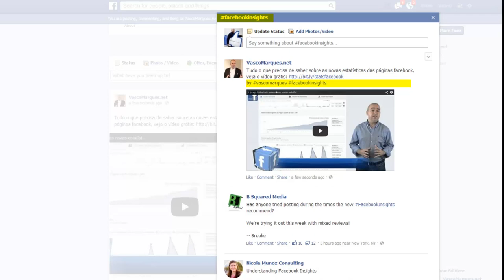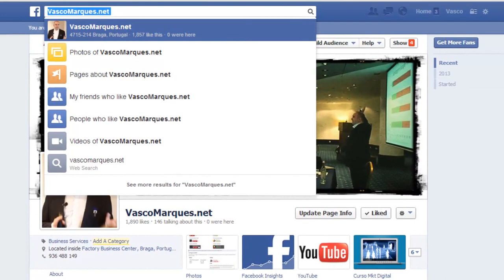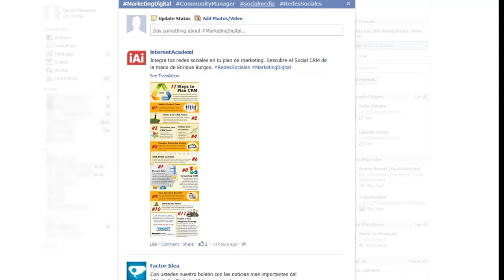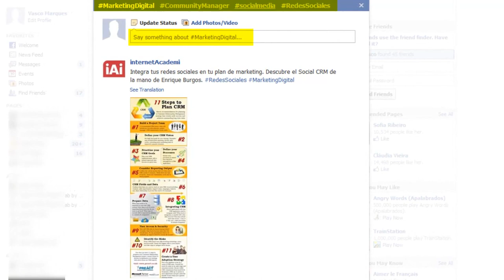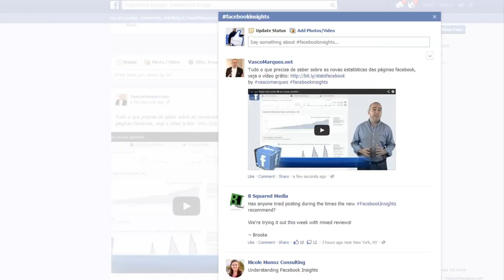Como usar hashtags facebook para melhores resultados redes sociais?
Novo: Hashtags no facebook
Serve para associar publicações a um ou mais temas, de modo a que se clicar nessa hashtag (palavra clicável com um cardinal) consegue ver uma listagem de todas as publicações do mesmo tema, sejam de perfis ou páginas.
É realmente uma ferramenta útil, que o facebook acabou por introduzir em junho de 2013.
Interessante utilizar para:
• Eventos
• Produto ou serviço
• Nome de empresa
• A cidade associada ao evento ou publicação
• Setor ou assunto relacionado com publicação
• Programas de TV
A nova pesquisa social
Através da nova pesquisa social (disponível para alguns perfis) também torna-se interessante o uso da hashtag. Se ainda não tiver esta nova pesquisa, altere o idioma do seu perfil para Inglês e já pode beneficiar desta nova ferramenta de busca. De qualquer modo, pode na pesquisa antiga do facebook, escrever vascomarques para obter resultados organizados cronologicamente sobre o tema que escolheu. É interessante para benchmarking ou saber o que está a ser publicado sobre um assunto, que tenha sido devidamente identificado.
Revolução ou não?
Apesar de ser muito interessante, não vai revolucionar nada na sua estratégia. Use como complemento, para acrescentar valor na organização de conteúdos, para a fatia de público interessando na sua utilização. Use sempre que fizer sentido, não precisa de ser em todas as publicações.
Dicas para melhores resultados com hastags:
• Pode usar _ mas não pode usar espaços
• Pode usar caracteres especiais, como til, cedilha, acentos, etc
• Certifique-se que é original, caso seja para associar a algo seu
• Pode associar nome da empresa ou marca
• Caso seja tudo junto, sem espaços, verifique que fica um nome perceptível, não formando outras palavras ou compreensão diferente
• Use apenas palavras que fazem sentido, não tente usar palavras que são mais populares, se não forem relevantes

Curiosidades interessantes:
• Depois de pesquisar, aparecem outras palavras relacionadas
• Ao ver a publicação, uma foto por exemplo, no topo aparecem mais palavras relacionadas, que são clicáveis
• Pode criar conteúdos baseados na hashtag que acabou de pesquisar, repare que agora as sua actualizações de estado passou a incluir já a sua pesquisa de hashtag, depois de efectuar pesquisa
• Só estarão visíveis publicações que tenha permissões de visualização, tal como outra publicação sem hashtag. Embora se estime que cerca de 30% dos perfis, por defeito seja como público. Já numa página, por defeito, ficará visível para todos. Por isso, num evento, por exemplo, terá de informar as pessoas que devem colocar o post com a foto ou vídeo como público, para que depois consiga ver ou a rede de pessoas que participaram no evento com a hashtag que indicou
• Um comentário com hashtag, não aparece na pesquisa (no twitter aparece sempre).  Assim quem comenta não consegue controlar que palavras fazem associar a determinada pesquisa
• Por enquanto ainda não funciona em mobile
• Pode editar uma publicação, uma foto por exemplo, e acrescentar ou alterar hashtag, que é muito útil

Comece a utilizar
Se definiu uma nova para a um assunto, evento, produto, etc, divulgue-a. Não adianta definir uma hastag única e interessante, se não a divulgar por todos os canais de comunicação que dispõe, não se fique apenas pelo facebook.
Utilize também no seu perfil, para os assuntos que fizerem sentido. É uma questão de hábito!
Costuma utilizar hashtags no facebook?